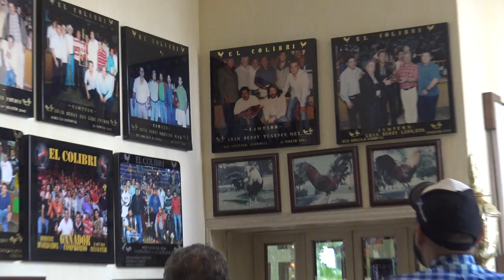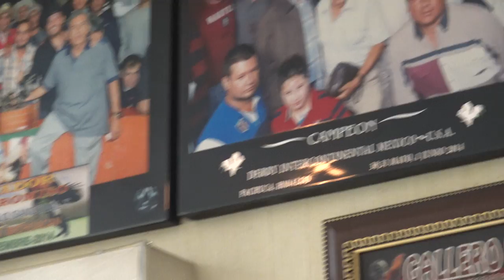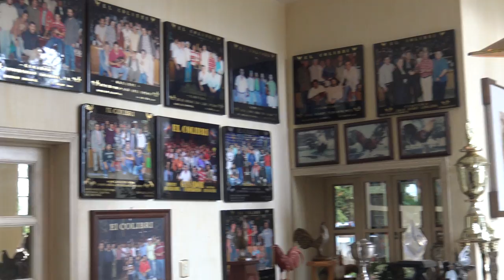28.- Entrevista al Señor Gonzalo Sandoval "El Colibrí" (Q.D.E.P.)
Entrevista realizada a Don Gonzalo Sandoval (Q.D.E.P.), ojala la disfruten, por favor denme su opinión y compartan el video con sus amigos.